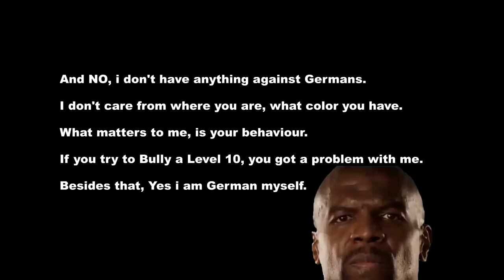''Let's Kill This Kid Till He Leaves The Lobby'' Guarding a Friendly Level 10 From Two German Morons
-Be sure to watch the video until the end otherwise BOOM HEADSHOT :P

-Anything you liked or disliked? Let me know i am open for critisicm and your opinon matters to me.

*As some of you Guys wished

SETTINGS IN ORDER:

Third Person Aiming Sensitivity: 11 Bars
First Person Look-Around Sensitivity: 9 Bars
First Person Aiming Sensitivity: 6 Bars
Third Person Look-Around Sensitivity: 8 Bars
Third Person Aim/Look Deadzone: 0 Bars
First Person Aim/Look Deadzone: 0 Bars
Third Person Aim/Look Acceleration: 12 Bars
First Person Aim/Look Acceleration: 5 Bars

Yes these are the Settings i currently use myself.

No hate to the players in the Video!